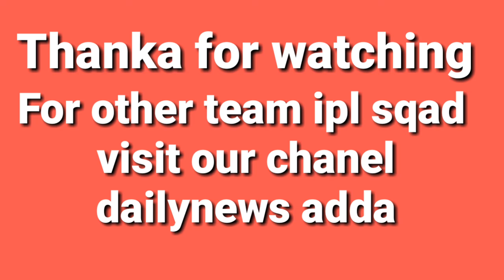IPL 2019 : MUMBAI INDIAN TEAM SQUAD, MI